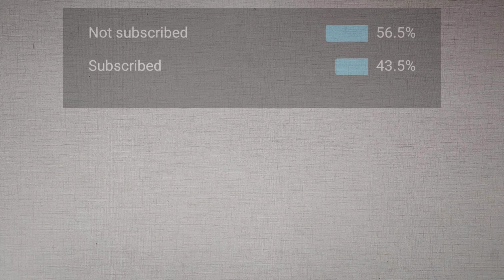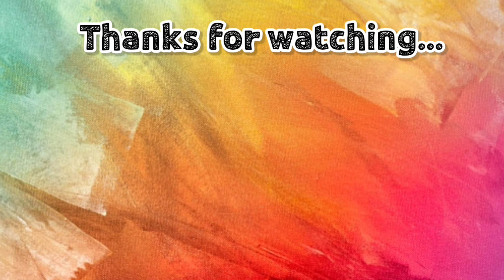Christmas crafts| Snowman craft ideas |DIY snowman with socks |snowman making| Christmas decorations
In this video you can learn how to make snowman with socks for Christmas. Simple DIY for Christmas.
 Any suggestion on particular craft or Diy, drop it in comment box.